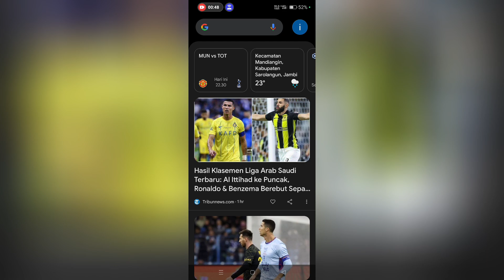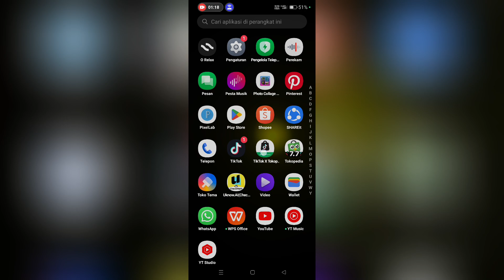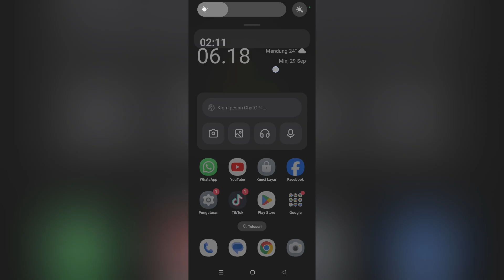Penyebab Dan Solusi Hp Mati Sendiri